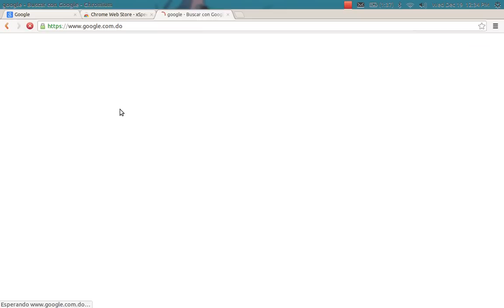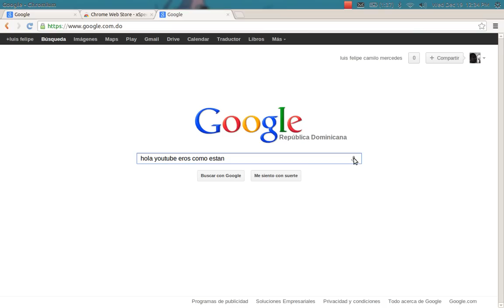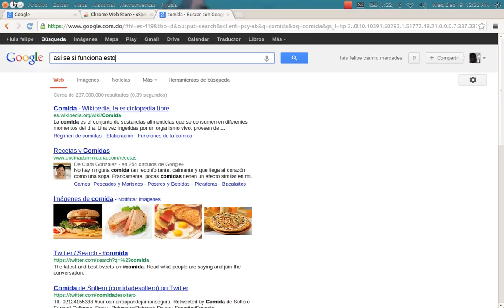Como Buscar En Google Usando Tu Voz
aqui le dejare el link para que le instalen la extensión al google chrome para que puedan buscar por voz caulquier cosa solo ahi que pronunciar bien las palabra para que busque

aqui el link de la musica